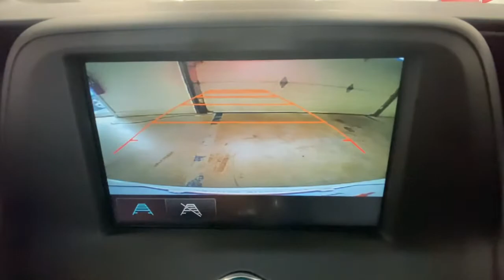2016 Chevrolet Camaro Rochester, Victor, Pittsford, Webster, Spencerport, NY VT43486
Summit White Used 2016 Chevrolet Camaro available in Rochester, New York at Auction Direct USA Rochester. Servicing the Victor, Pittsford, Webster, Spencerport, NY area.